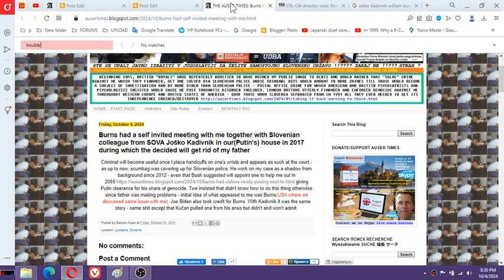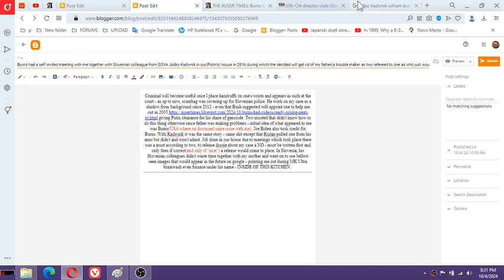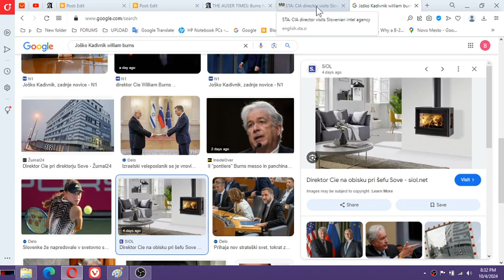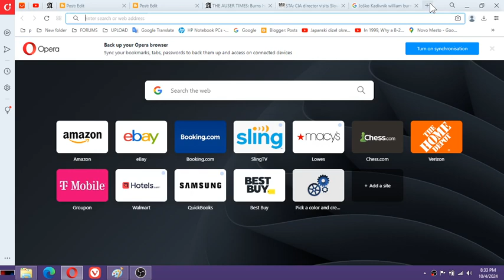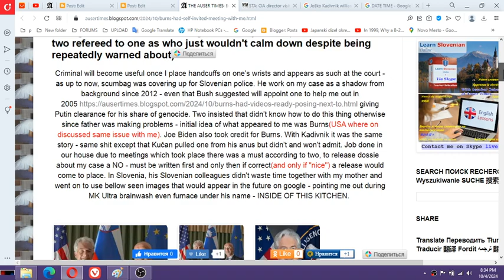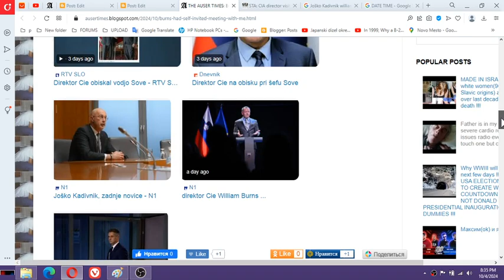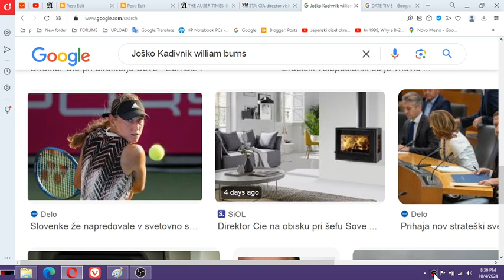Burns had a self invited meeting with me together with Slovenian colleague from SOVA Joško Kadivnik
Burns had a self invited meeting with me together with Slovenian colleague from SOVA Joško Kadivnik in our Putins house in 2016